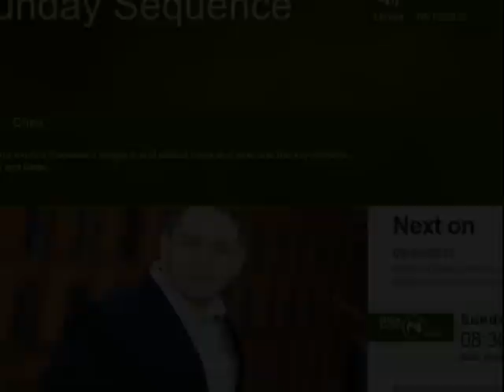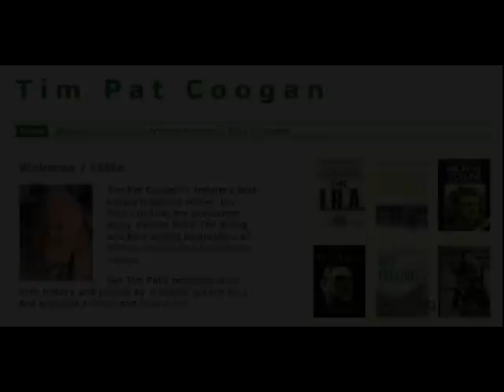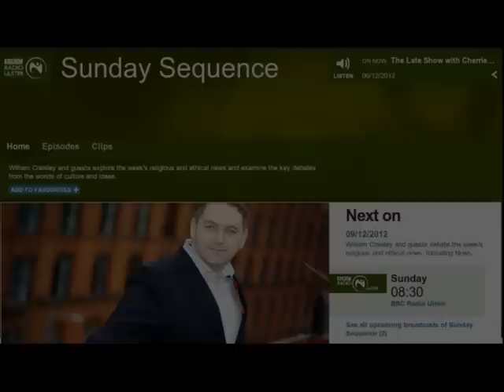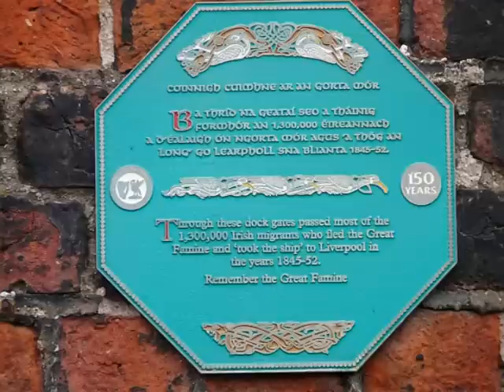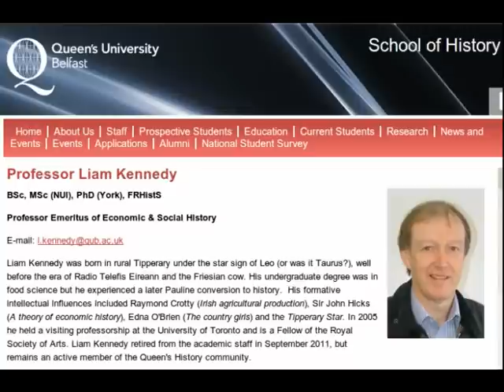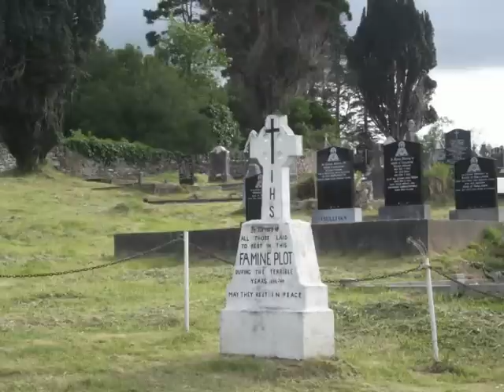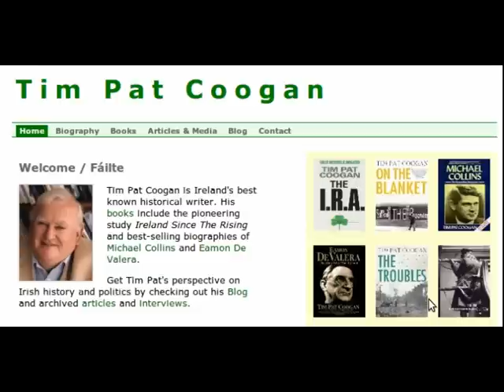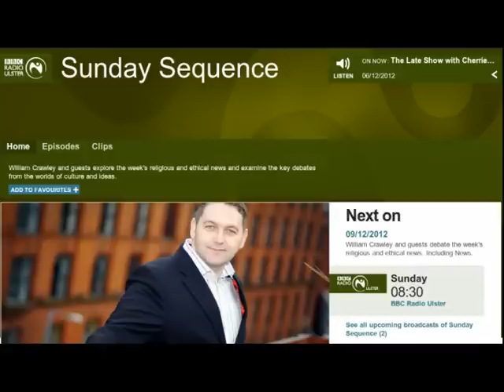The Famine Plot: England's Role in Ireland's Greatest Tragedy - Sunday Sequence Debate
BBC Radio Ulster Programme "Sunday Sequence" debate between Queen's University Professor Liam Kennedy and Tim Pat Coogan author of the book "The Famine Plot: England's Role in Ireland's Greatest Tragedy"
Liam Kennedy was born into a farming family in Co Tipperary, and has held academic posts in Ireland, the United Kingdom, the United States and Canada. He is currently Professor Emeritus of Economic History at Queen's University, Belfast.
(Slideshow Photos from Wikimedia - Creative Commons licensed)